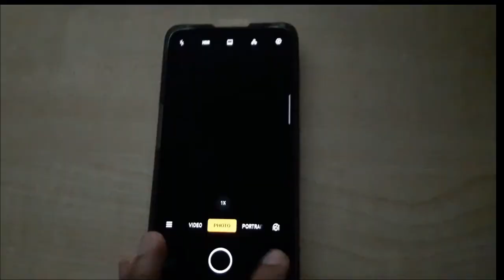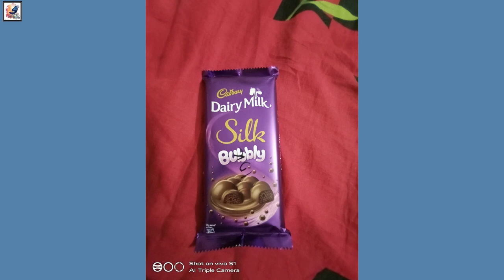Vivo S1 Camera Test After 90 Day's Use | Vivo S1 Camera Review Day,Night Photo's & Video | November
Vivo Camera Test After 90 Day's Use | Vivo S1 Camera Review Day,Night Photo's & Video | November 2019 Vivo.
Hello Everyone, I am shahadat Hossain Sazib,
You can see the Unboxing, Review, Camera Comparison Test, Speed Test,Camera Trick's, Time-lapse and Cinematic Video and Game Review in this channel.

I'm back again Another Video.Today Video is Vivo S1 Camera Test/ Camera Review Day,Night Photo's and Video.

■Vivo s1 vs Focophone f1 vs Mi A2 Camera Comparison | Vivo vs Focophone vs Mi Camera Comparison Test

●REDMI Y3 VS Vivo Y15 VS Nokia 7 Plus | Camera Comparison Test 2k19/Nokia VS Redmi VS Vivo Comparison:-

●iOS 13.1 For Iphone XR  NEW Update Fixes Over 22 Bugs and Issues that iOS 13 had | All new features :-

■Vivo S1 MAIN CAMERA
Triple16 MP, f/1.8, (wide), 1/2.8", 1.12µm, PDAF
8 MP, f/2.2, 13mm (ultrawide)
2 MP, f/2.4, depth sensor Features LED flash, HDR, panorama
Video:-1080p@30fps
SELFIE CAMERA
Single:-32 MP, f/2.0 Features HDR
Video:-1080p@30fps

vivo s1 camera test,
vivo s1 camera review,
vivo s1 camera sample,
camera test vivo s1,
camera review vivo s1,
camera sample vivo s1,
vivo s1 camera test after new software update,
vivo s1 camera test after software update,
vivo s1 camera review by a photography,
vivo s1 photography,
camera test vivo s1 after software update,
vivo y17 pro camera quality test,
camera quality test vivo y17 pro,
vivo y17 pro video test,
video test vivo y17 pro,
video quality vivo y17 pro,
vivo y17 pro video quality,
shadat's dayout,
camera test vivo s1 after new software update,